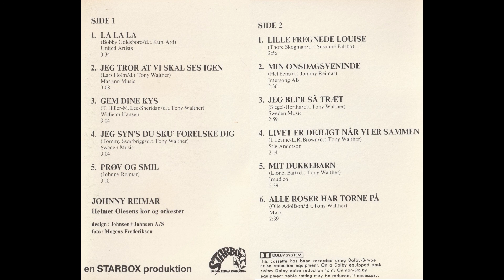Johnny Reimar - Livet Er Dejligt Når Vi Er Sammen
Kunstner: Johnny Reimar
Album: Johnny Reimar's Seneste Successer